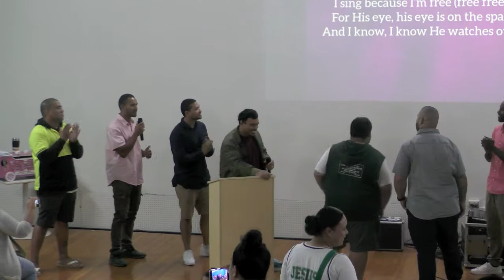JJM ELDERS IMPROMPTU WORSHIP | 1 Corinthians 14:26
1 corinthians 14:26 KJV
How is it then, brethren? when ye come together, every one of you hath a psalm, hath a doctrine, hath a tongue, hath a revelation, hath an interpretation. Let all things be done unto edifying.

The Elders of Just Jesus Ministry got called up to get uncomfortable and share a song, watch as they get the congregation involved, here is group 8. May God bless you!

All rights to this song does not belong to us.